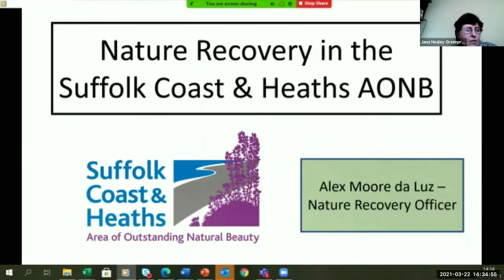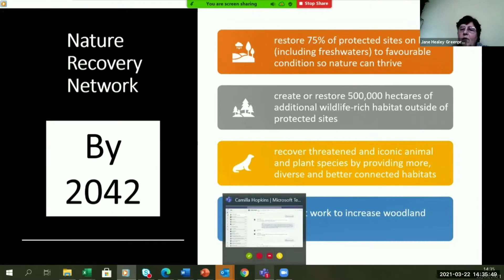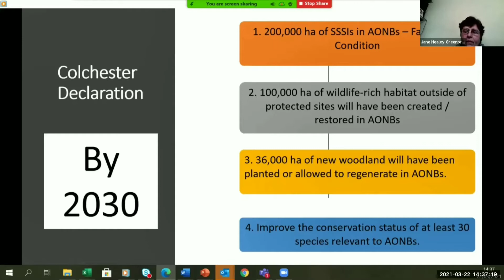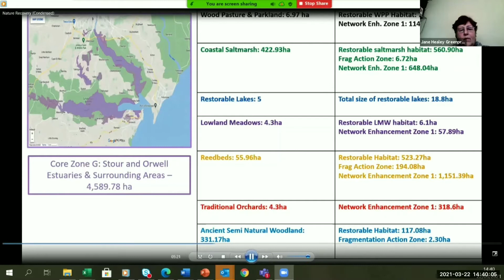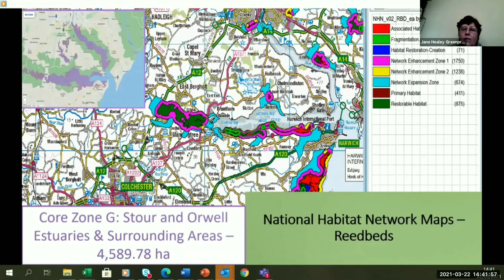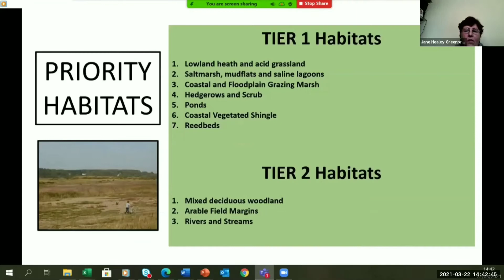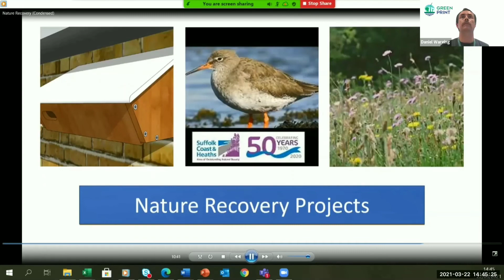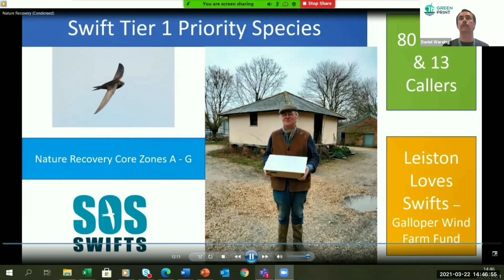Suffolk Coast & Heaths AONB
Nature Recovery.  Intro text: As part of our Nature First event on 22 March 2021, Alex Moore da Luz introduces the new project to aid nature recovery in the Suffolk Coast & Heaths AONB